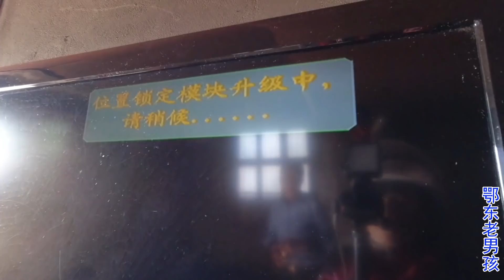老男孩上门调电视，农村大叔干一年工地，年底结账却是难题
鄂东老男孩【鄂东老男孩】vlog，老男孩上门调电视，农村大叔干一年工地，年底结账却是难题！